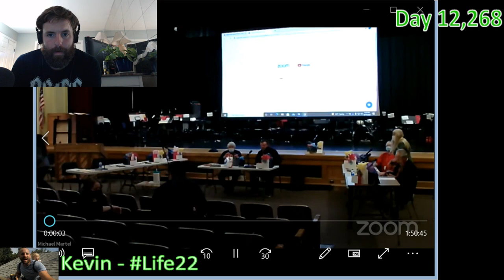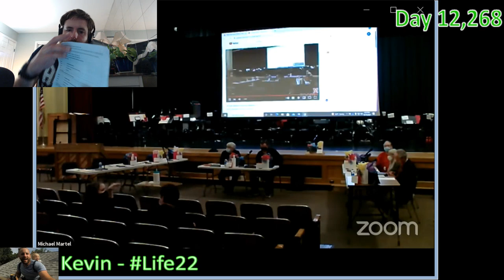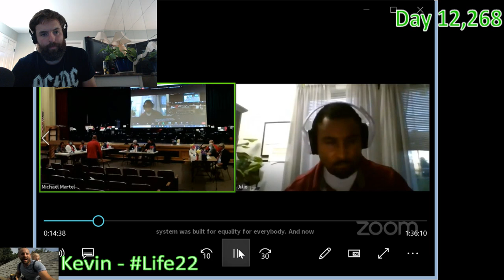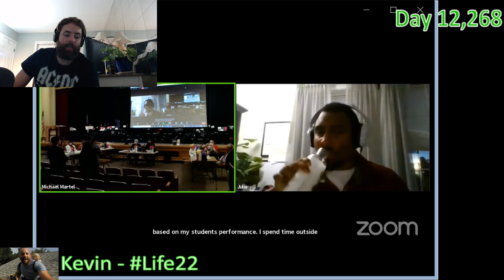Life22: News Over Beers #0016 (Day 12,268)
News Over Beers #0016:
Kevin talks politics in our new show, News Over Beers.  In the show we break down local politics and matters concerning people of our city.

This episode: 10/19/2021 City of Olean School Board Meetings Review.